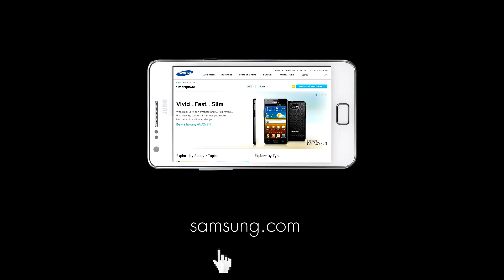Diploma Design Communication - From Myself to the Galaxy - Ng Xiang Yun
A television commercial for Samsung Galaxy SII. The intent to is to show how the SII gets its user to be connected and always staying in touch with information and friends. A hint of mockery at the competitor's smart phone was employed to rise the interest level.